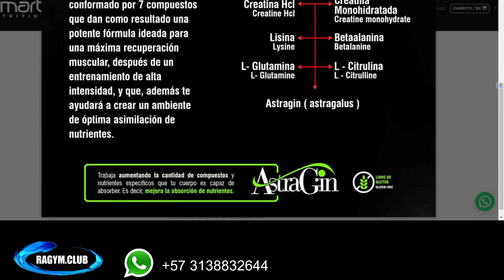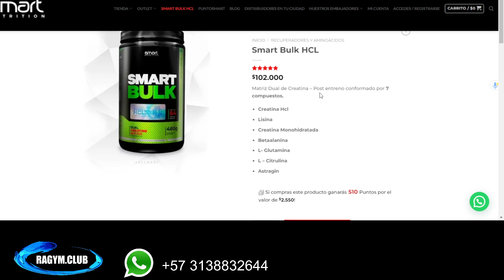Smart Bulk HCL ¿ES BUENA? 😱🔍😲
CATÁLOGO DE NUTRICIÓN SALUDABLE:
NUTRICIÓN